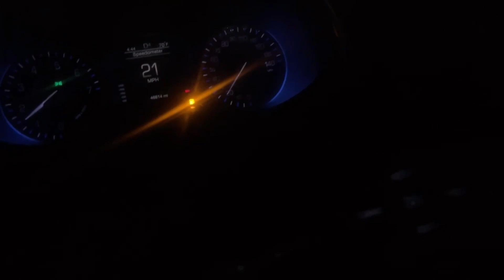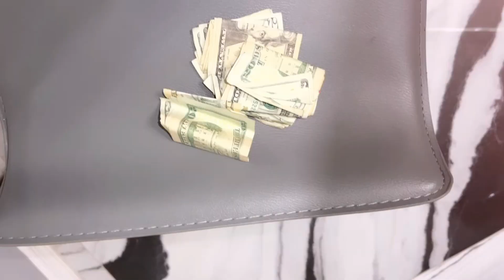NEW YEAR'S BOTTLE GIRL VLOG- Money count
your favorite bottle girllll